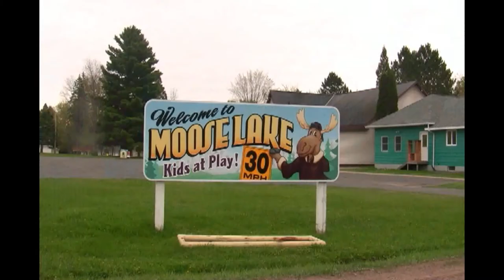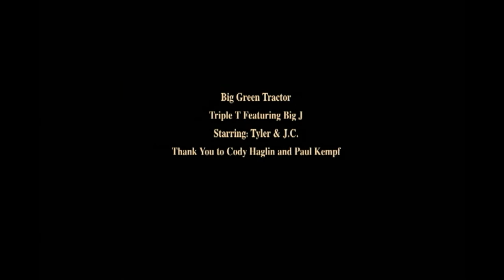Big Green Tractor Music Video from Tyler and J.c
11th grade Video Production